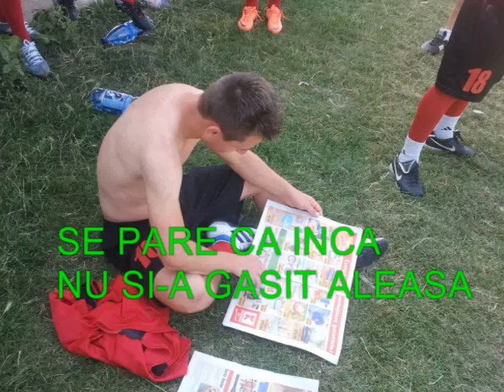CUPA SF.ILIE 2013 MOSNITA NOUA !